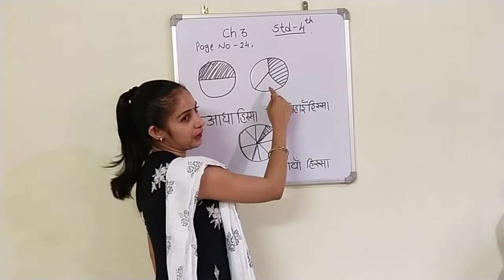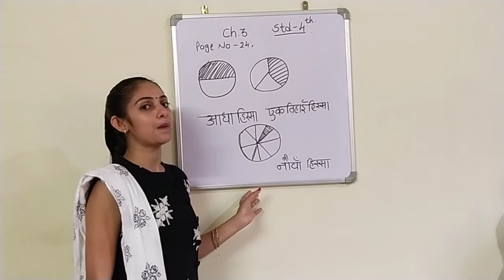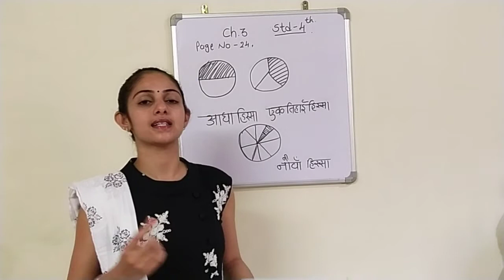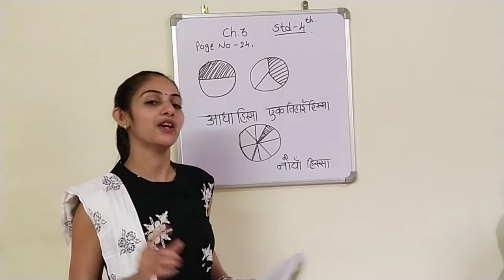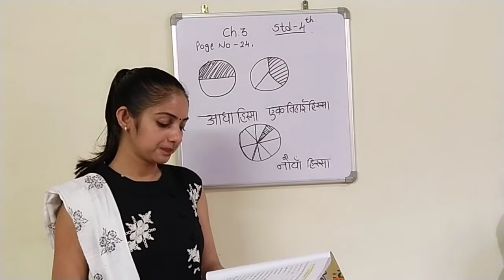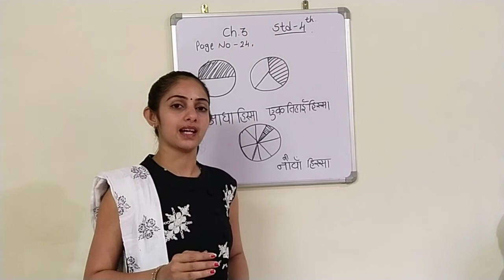ch.3 mulla nasruddin ki chaturai exercise std-4